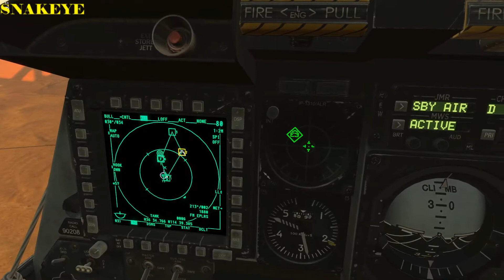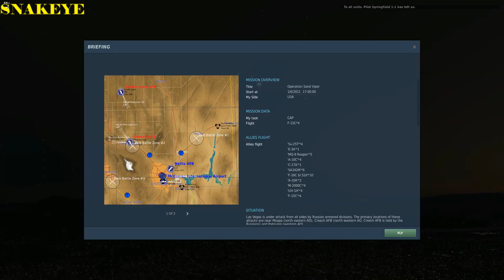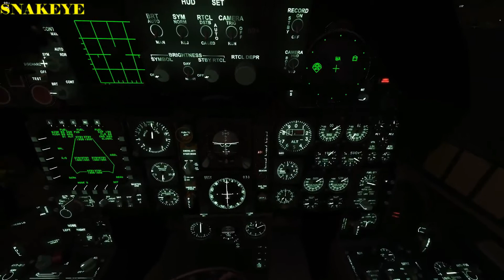RAVENS ON NTTR 2.1 LOOKING BEAUTIFULL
PUT UP A MISSION CALLED SAND VIPER, A GREAT MISSION WELL DONE TO THE MAKER,  AND JUST GENERAL FLYING AND BOMBING, WITH SOME HUEY GUNS AT NIGHT,  2.1 IN THE NIGHT LOOS EPIC